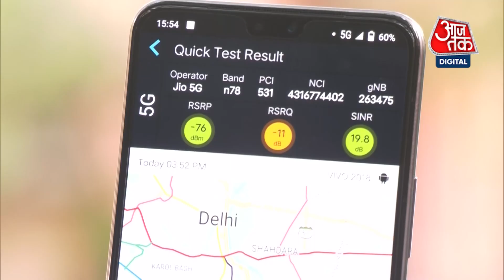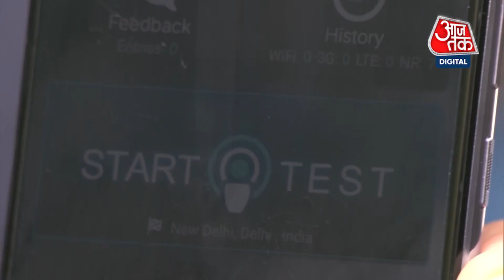5G पर मचा बवाल! क्या सेकेंड्स में खत्म हो जाएगा डेटा पैक?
5G नेटवर्क के वैसे तो कई फायदे हैं? लेकिन इसके कुछ नुकसान भी हैं. मसलन इस नेवटर्क पर आप पहले से ज्यादा वीडियो देखने लगेंगे. वहीं फोन की बैटरी पर भी इसका असर पड़ेगा. साथ ही इंटरनेट के लिए आपको ज्यादा पैसे भी खर्च करने होंगे. ऐसे ही कुछ पॉइंट्स के बारे में आप आपको रू-ब-रू करा रहे हैं.